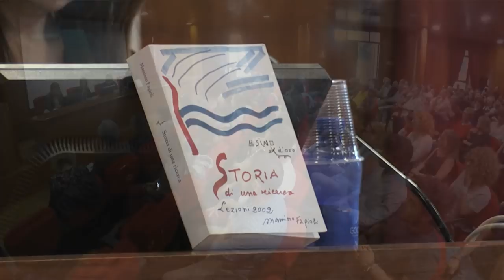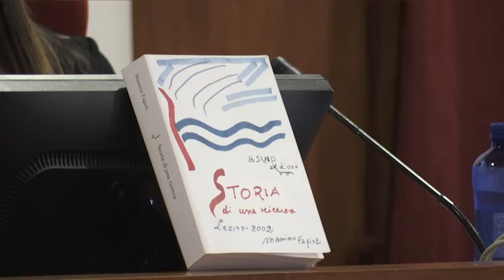Storia di una ricerca. Lezioni 2002 - Latina - Versione HD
Presentazione del libro "Storia di una ricerca. Lezioni 2002" di Massimo Fagioli - L'Asino d'oro edizioni
Venerdi 12 ottobre 2018 - Sala conferenze, Facoltà di Economia
Sapienza Università di Roma - Sede di Latina
Intervengono:
Viviana Censi, psichiatra e psicoterapeuta
Damiano Coletta, Sindaco di Latina
Mariopaolo Dari, psichiatra e psicoterapeuta
Nella Lo Cascio, psichiatra e psicoterapeuta
Introduce Licia Pastore, giornalista